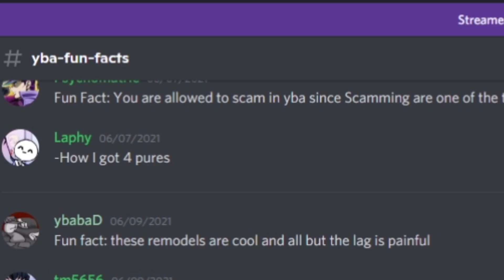YBA Joes DONT BREATHE | Roblox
No breth
The Game: YBA, YourBizarreAdventure